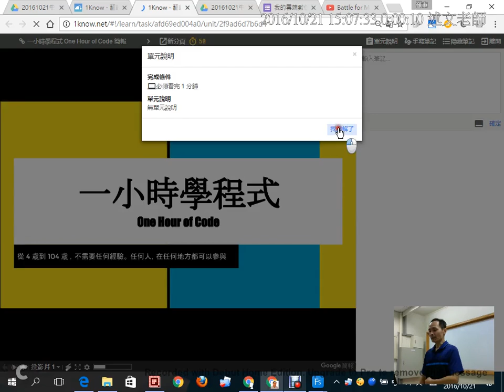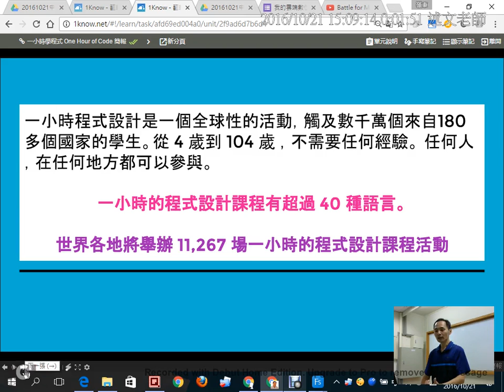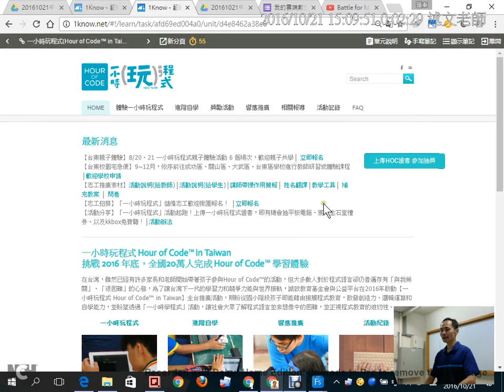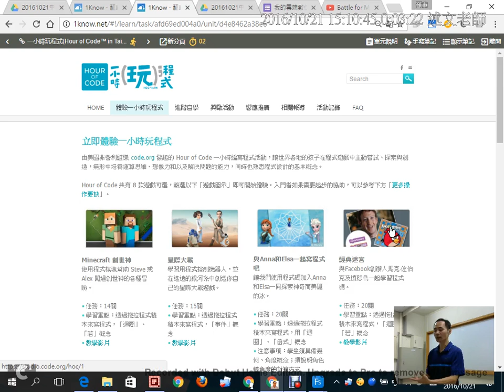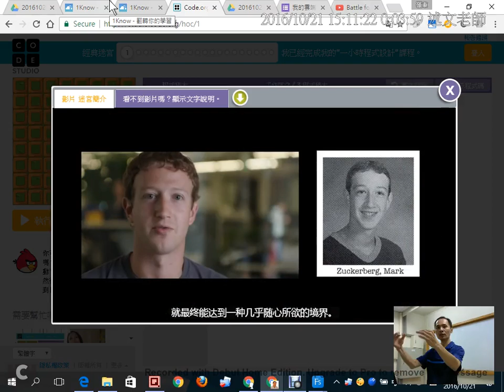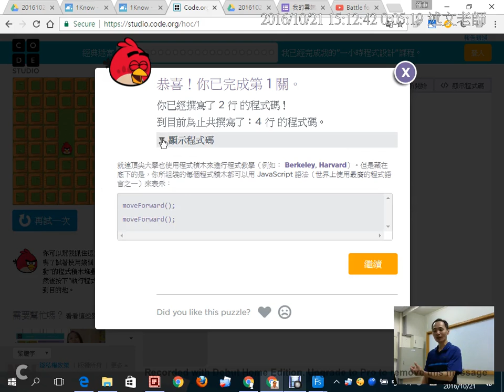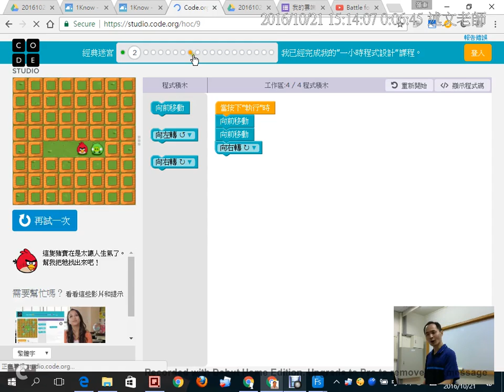11：一小時學程式 One Hour of Code